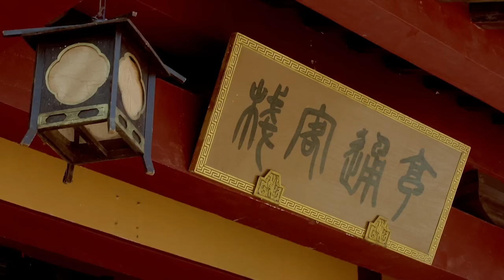【三国医神】32｜ 🌿乱世三国，华佗问斩路上遇到瞎眼乞丐，怎料他一番话就让对方重获新生！｜张若昀 李沁 杨幂 何晟铭 陈晓 古力娜扎